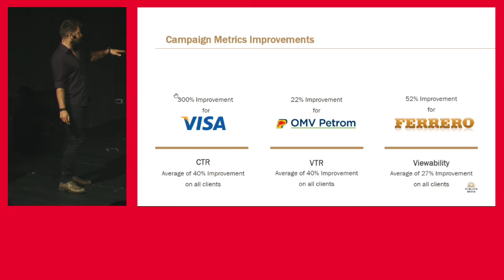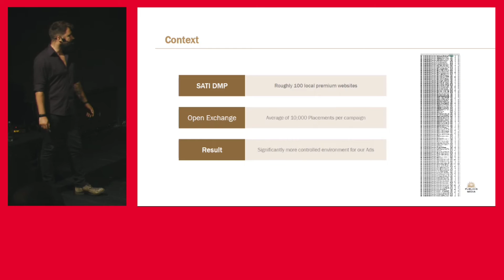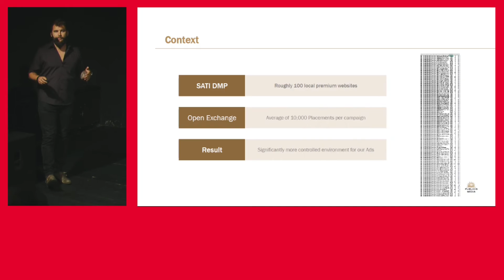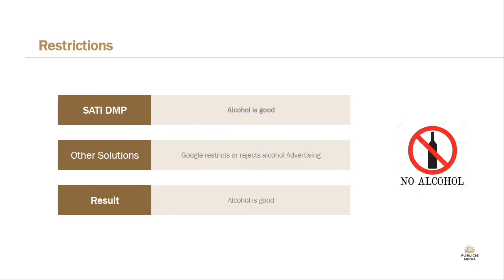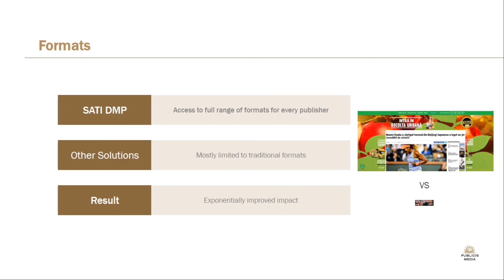Robert Mares - Digital Manager Starcom & Digital Investment Lead Publicis - Benefits of SATI DMP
Ziua Cercetarii Media: SATI DMP - Importanta datelor in ecosistemul publicitatii online

Robert Mares - Digital Manager Starcom si Digital Investment Lead Publicis Media
Benefits of SATI DMP